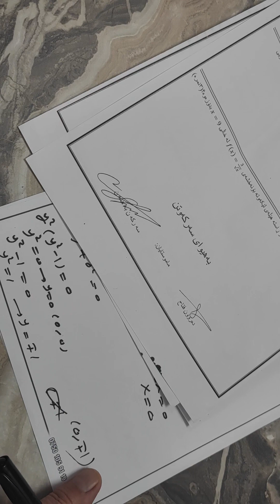تاقیکردنەوەی خوولی یەکەمی ١٢زانستی ک.پ.هاوچەرخ هەڵەبجەی شەهید